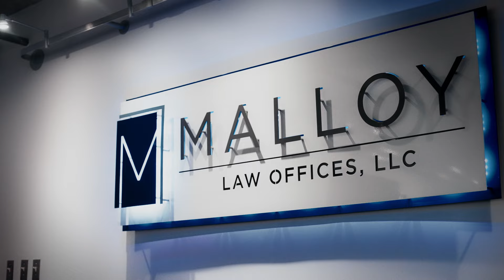Malloy Cares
At Malloy Law, we believe that every person who suffers an accident has the right to claim what they deserve. Your rights are defended, your voice is heard, and your questions are answered. Together, we can get you the justice you deserve. We're in your corner, fighting for you every step of the way. Don't settle without a fight.